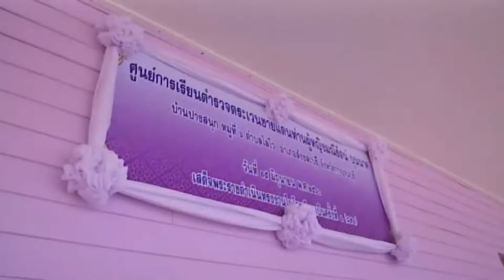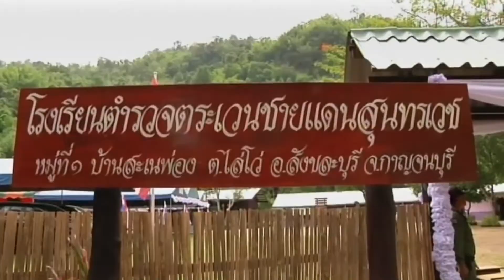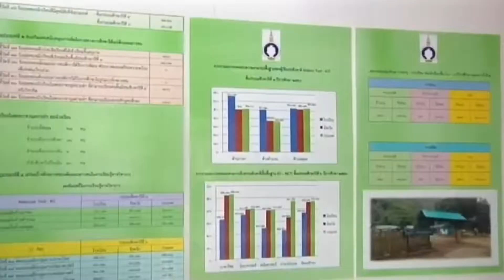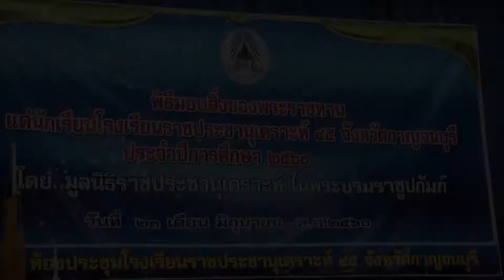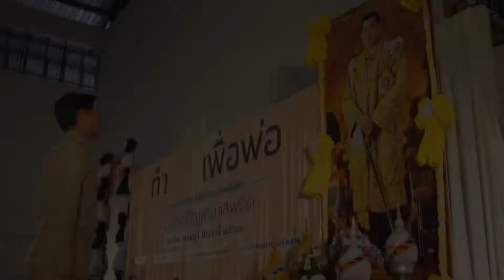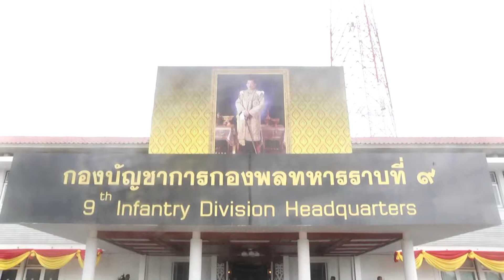สรุปข่าวประจำเดือน มิ ย 60